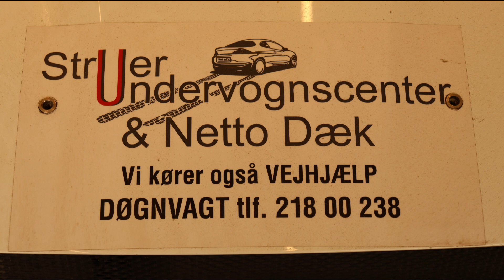Rally. AH Motorsport. Portræt af et rally team. 2023.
AH Motorsport.
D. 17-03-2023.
Driver: Anders Hansen.
C0-Driver : Nicolai Aamann.